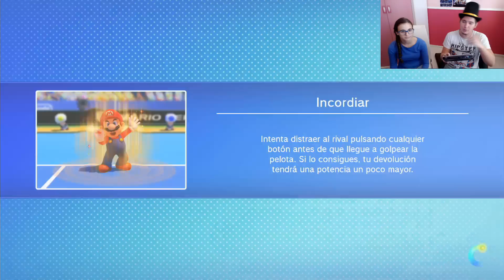MARIO TENNIS: ULTRA SMASH | DINERO RÁPIDO Y PRINCESA HADA CON MEGAPELOTEO | GAMEPLAY ESPAÑOL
Mario Tennis: Ultra Smash, hoy os enseñaré a ganar dinero rápido y desbloquear como jugador a la Princesa Hada haciendo un Megapeloteo con un amigo, si llegamos apróximadamente a los 200 el multiplicador de monedas será tal que con unos 300 toques ganaremos 14000 monedas.

Los LIKES y FAVs Ayudan muchísimo ^^. Gracias por vuestro apoyo.

Miniatura hecha por @YupIsHere
Music Intro and Outro by Grant Bowtie